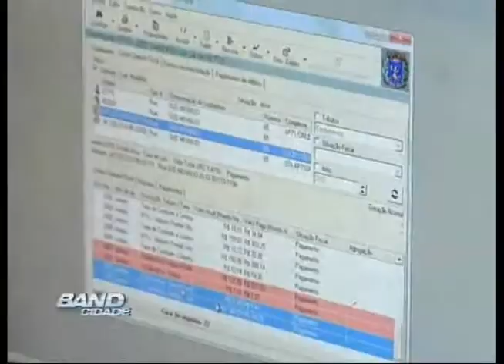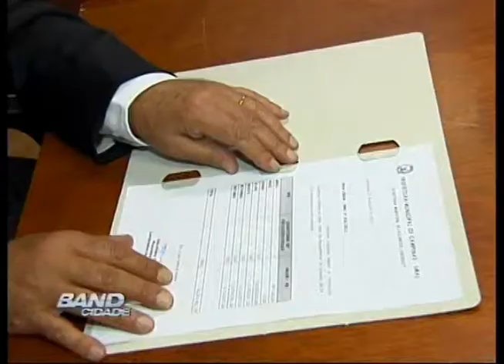Band Cidade Campinas - contribuinte inadimplente - 30 10 2012